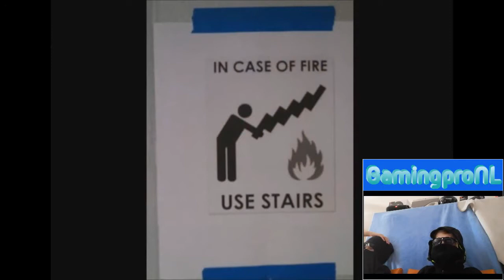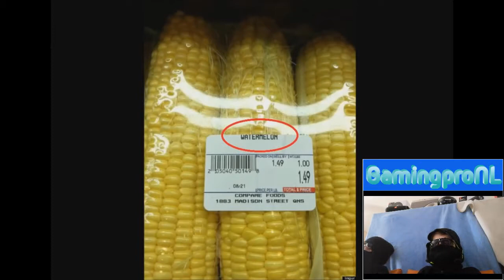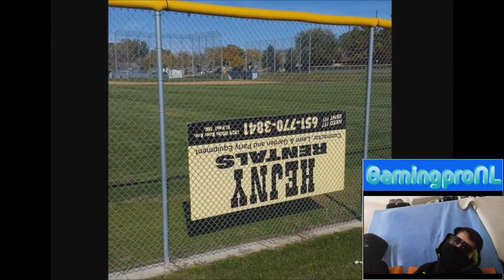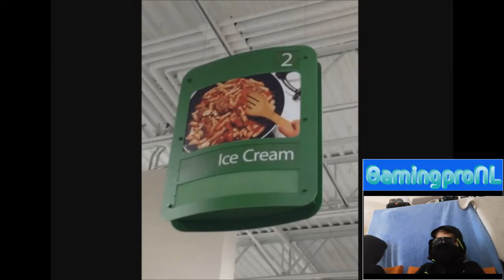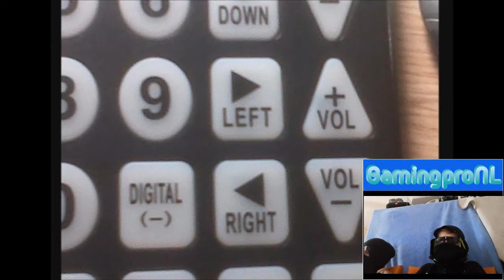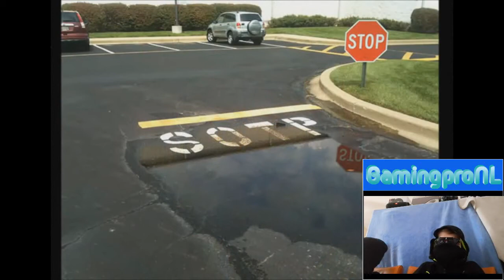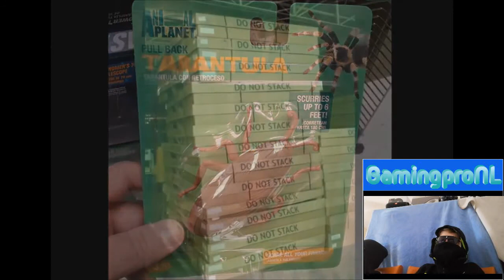reageren op.. je had maar 1 taak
leuk dat je hebt gekeken!
hallo mensen vandaag reageren we op je had maar 1 taak stuur dingen voor reagern op naaronze discord :de link is

dus like en aboneer kunnen we de 20 likes halen?
heb je nog tips of ideën zeg het in de comments
aboneer hieronder! tot de volgende video